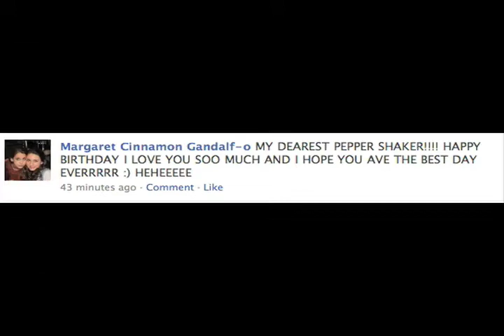Combination Pizza Hut and Taco Bell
We kind of love Sam Harris... Just a little :D

Songs
By: Das Racist
A C.o.w. favorite

The Hero
By: Ministry of magic